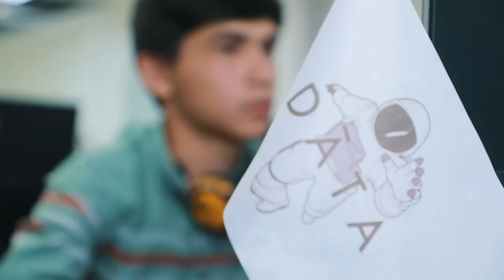Yoshlikni qadriga yetishimiz kerak... │ Azizbek Ro'ziboyev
"DATA" innovatsion o'quv markazining "Vizual effektga asoslangan video montaj" kursi o'quvchisi Azizbek Ro'ziboyev bilan bo'lgan intervyuni tomosha qiling.